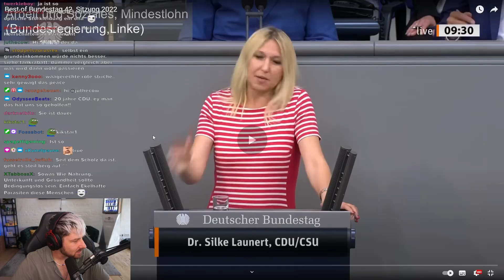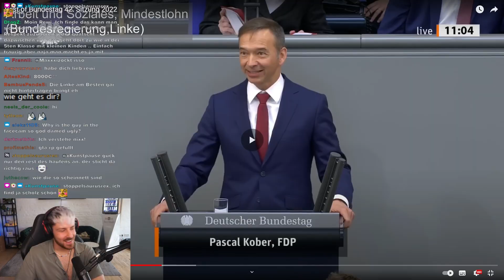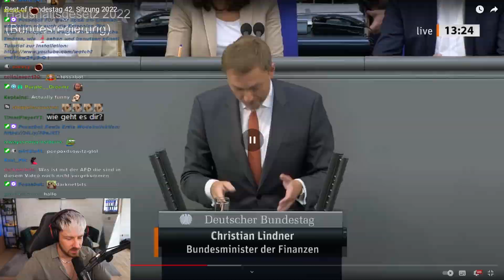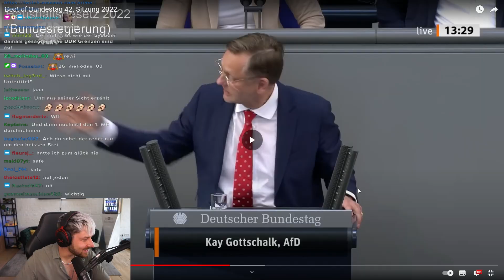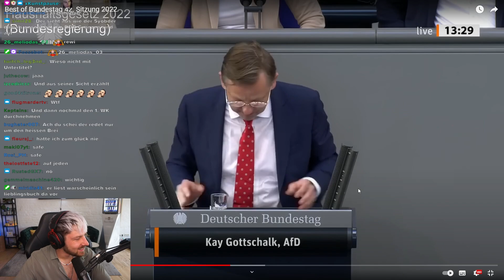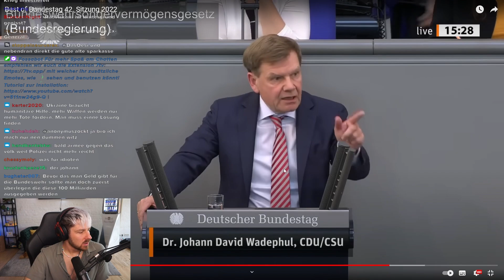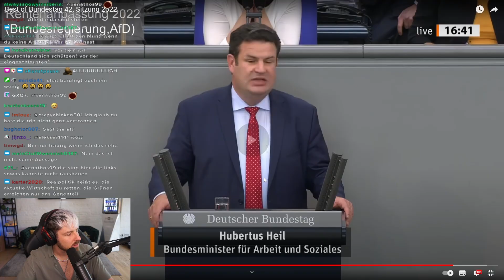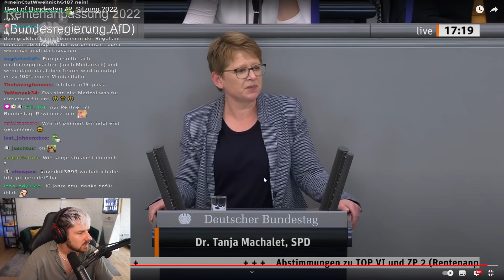Was machen unsere POLITIKER da?? - Best of Bundestag